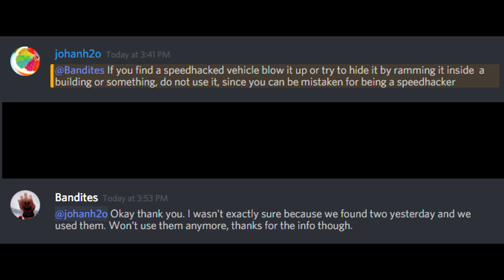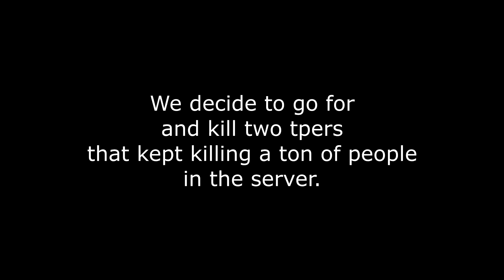FAST AND FURIOUS! | Apocalypse Rising Adventures - Ep.61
We come across a speed hacked URALS and decide to take them for a spin.

Cheap PC that can EASILY run ROBLOX and a few other games (TOWER ONLY!)

Specs - (Updated as I get new parts)
(Includes my mic, keyboard, and mouse)